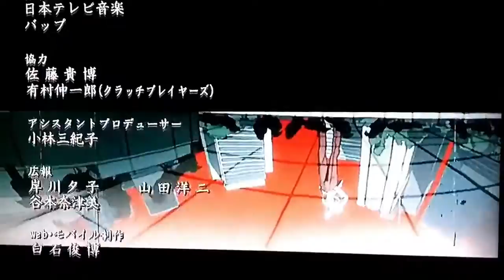|VAMOS A LA ESCUELA| [DAVIDSOY]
APUNTO DE ENTRAR A LA ESCUELA SUBO ESTE VÍDEO